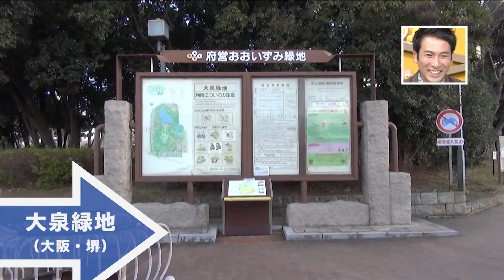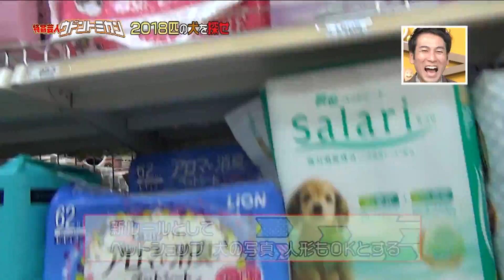2018匹の犬を探せ！特命芸人ウドントミカン031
月曜から金曜までお届けしている生情報番組「ゲツキン」のコーナー「特命芸人ウドントミカン」
今回は2018年戌年にちなんで2018匹の犬を探せという特命に挑みます。
もっとも身近な動物である犬ですが探してみると結構いない！
制限時間10時間で2018匹は見つかったのか！？

このコーナーでは皆さまからの特命「お願い、疑問、お手伝いなどなど」を募集しています。どんな特命でも大丈夫ですので、コメント頂ければウドントミカンの二人が全力で解決に向けてチャレンジします。